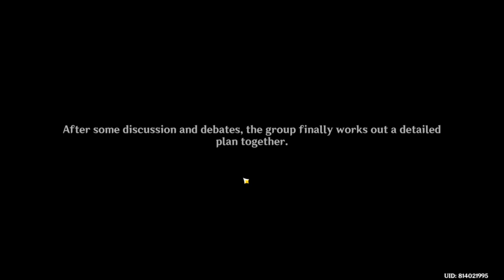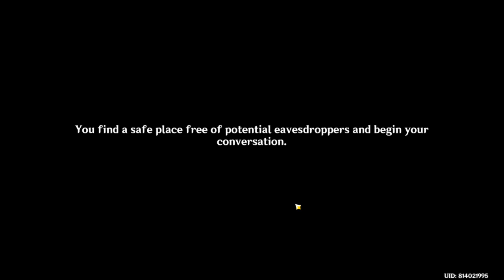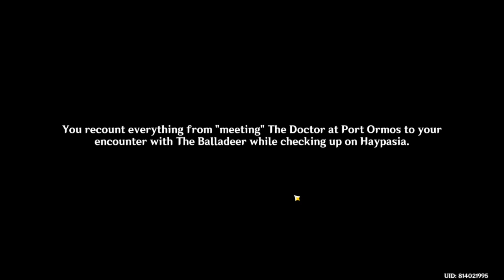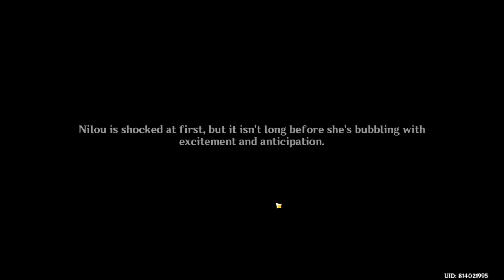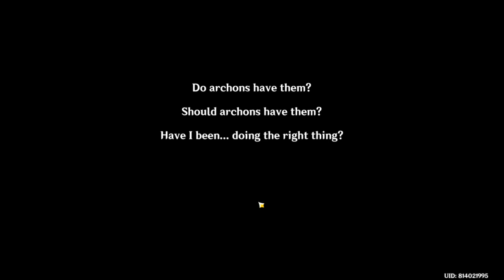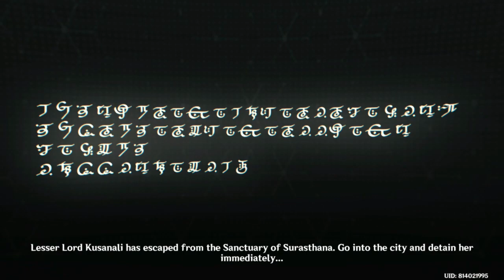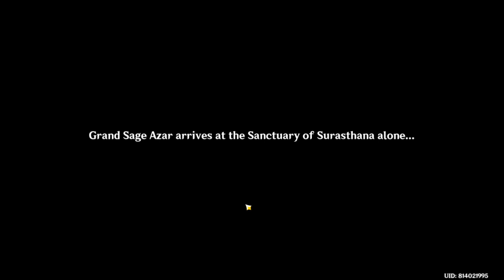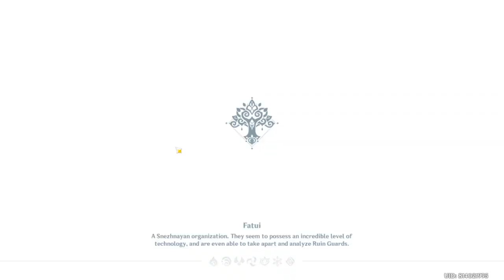archon quest part 1 (3.2 update)